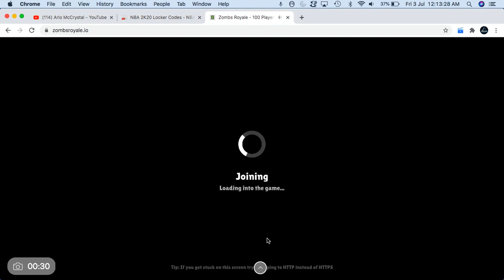Zombs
Just playing for fun